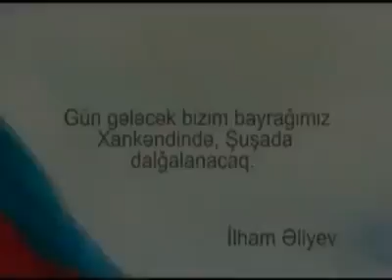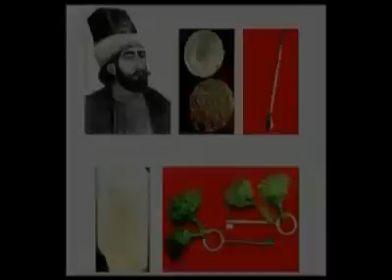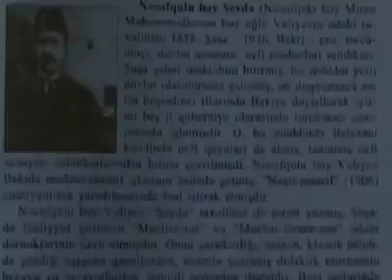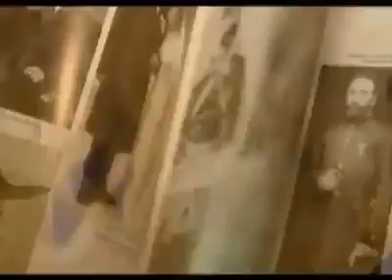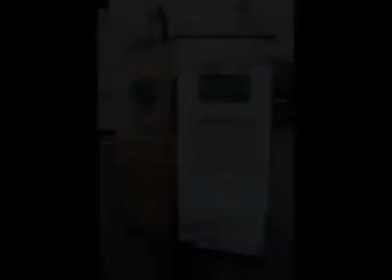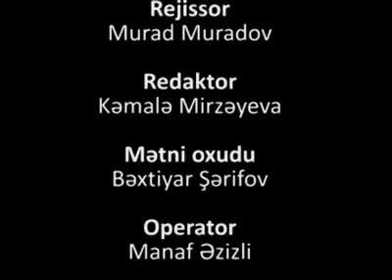Şuşadan olan dahi insanlar